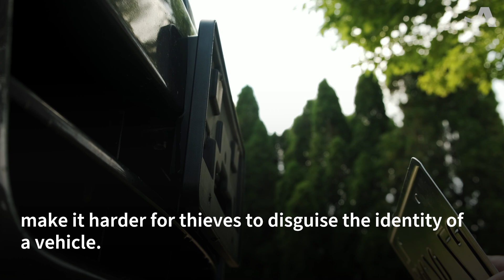AARP MINUTE: October 9, 2024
In today’s AARPMinute, how you can protect your retirement savings from certain unexpected life changes, plus ways to stop your car from being stolen.